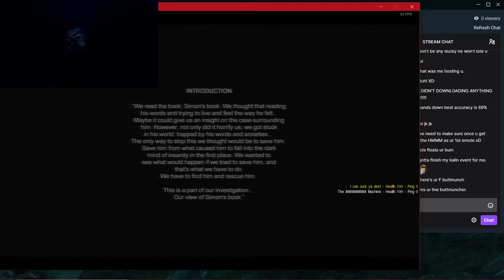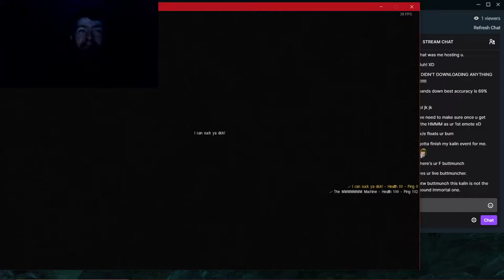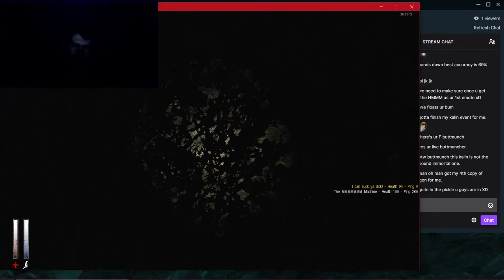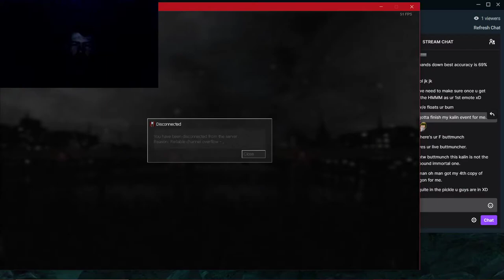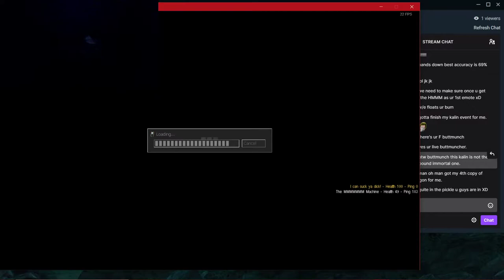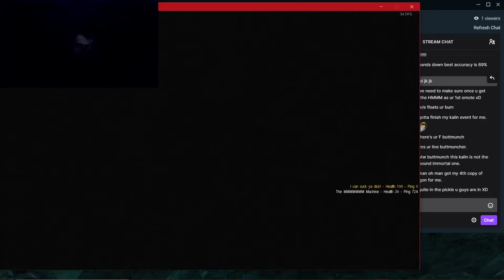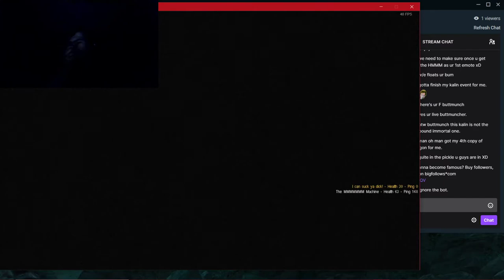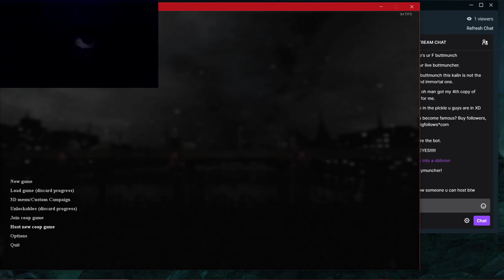Cry of Fear COOP Stream with The Bros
A lot of mess ups goes on during the stream for Cry of Fear with the bros.